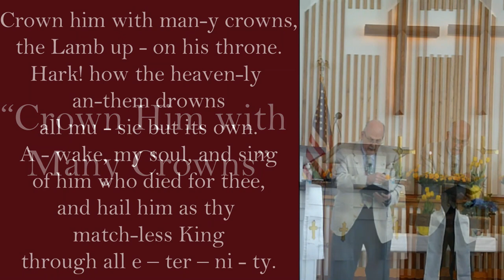Congregation Hymn Sing: "Crown Him with Many Crowns"